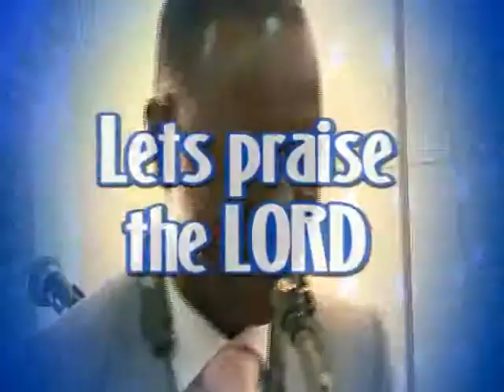PRAISE EXTRAVAGANZA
Like David Danced.